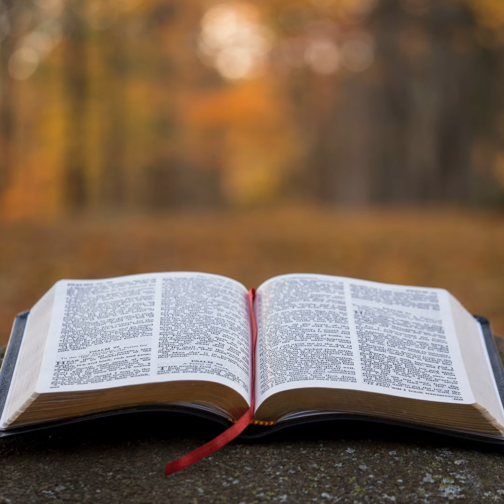Joshua Episode 8